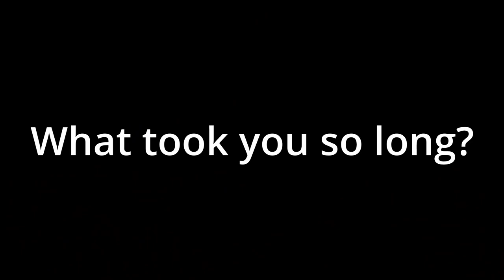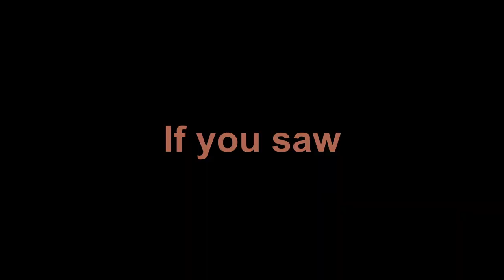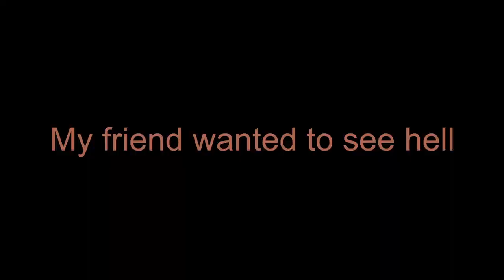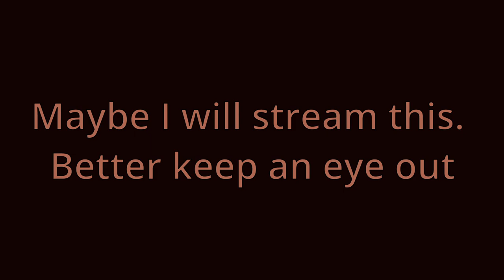The Dark & Darker Friendship Experience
Also these clips are from not this current play-test. It's from the last one.
Funny how it came back this day eh? Like I knew or something. (I didn't)